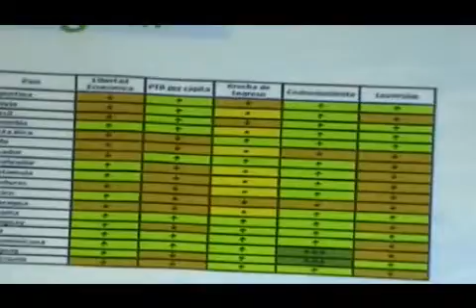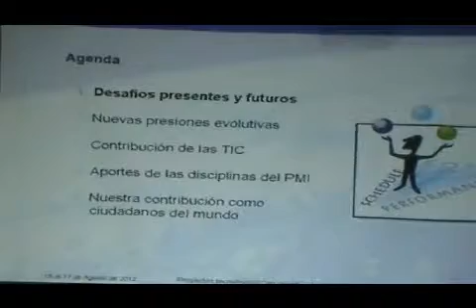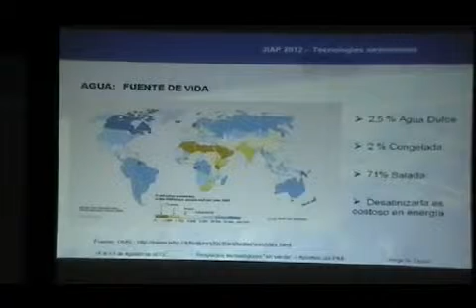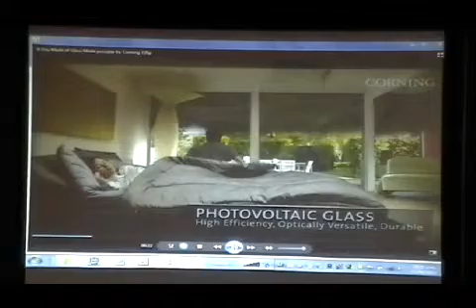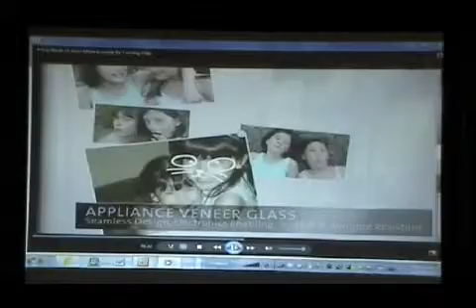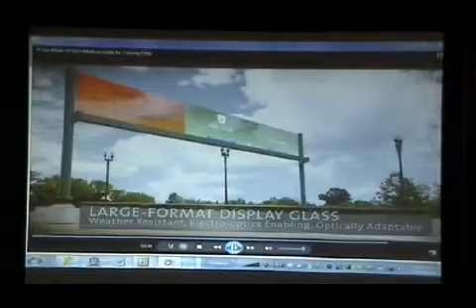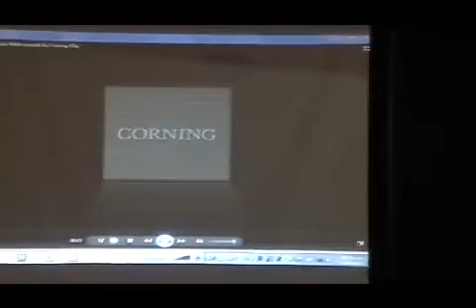JIAP 2012 - Dirección de proyectos "en verde" - Aportes del P.M.I.